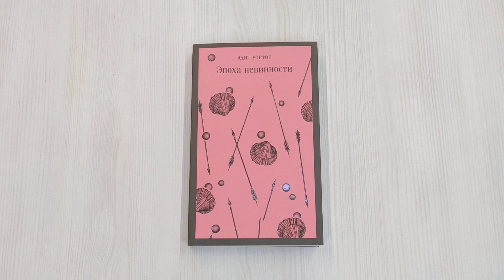Эпоха невинности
«Эпоха невинности» — это история любовного треугольника и при этом широкая картина нью-йоркского высшего общества конца 70-х годов XIX века. Ньюленд Арчер — амбициозный и респектабельный адвокат, ведет обыденную жизнь, собирается жениться на красавице Мэй Уэлланд, а в глубине души он желает страсти среди своих рутинных дней. Но вот из Европы в Нью-Йорк возвращается кузина Мэй, графиня Эллен Оленска, после публичного скандала со своим мужем. Эллен Оленска очень красива, весь ее образ окутан тайнами, и для консервативного нью-йоркского общества ее поведение и взгляды недопустимы. Ньюленд очарован Эллен, он влюбляется в нее...

Эдит Уортон — автор более двадцати романов и десяти сборников рассказов, первая женщина-писательница, удостоенная Пулитцеровской премии в 1921 году. Такие произведения Уортон, как «Обитель радости», «Итан Фром», «Эпоха невинности», «Плод дерева», вошли в «золотой фонд» американской литературы. Роман «Эпоха невинности» лег в основу одноименного фильма Мартина Скорсезе, получившего признание и популярность.